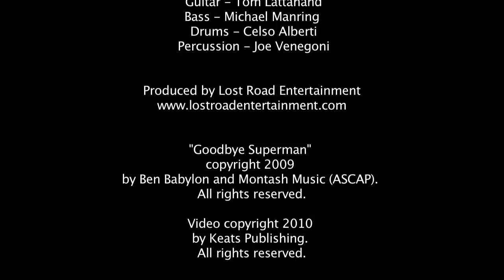Ben Babylon, "Goodbye Superman," Yoshi's, Oakland, CA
Ben Babylon performed at Yoshi's jazz club in Oakland, California, as a special guest of The Kathryn Keats Show. Ben wrote "Goodbye Superman" as a tribute to his late father, Guy Babylon, who was Elton John's keyboardist and arranger for 21 years. This was Ben's first time performing it with a band. Performing with Ben: Jeff Oster, flugelhorn; Joe Venegoni, percussion; Tom Lattanand, guitar; Michael Manring, bass; Celso Alberti, drums.
Video production by Lost Road Entertainment.